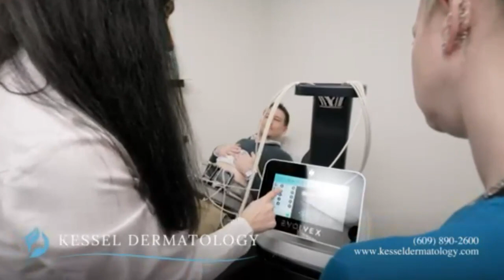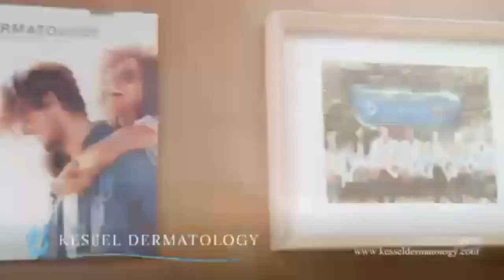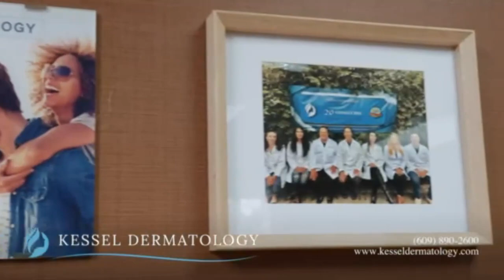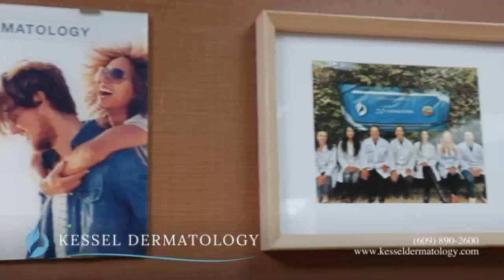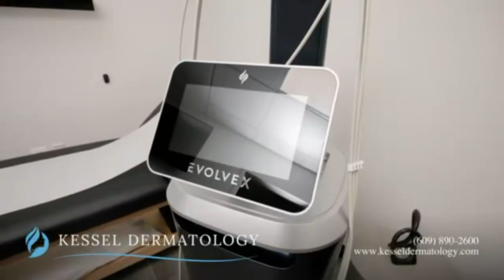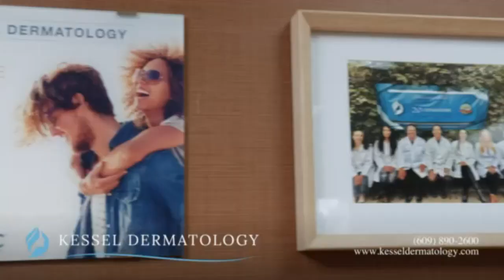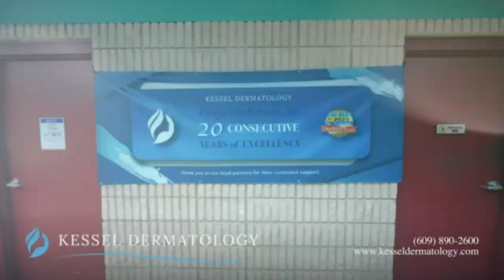High School Baseball | Ewing Blue Devils at Lawrence Cardinals 4/6/24 Full Game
The Ewing Blue Devils take on the Lawrence Cardinals in Lawrence Township, New Jersey.